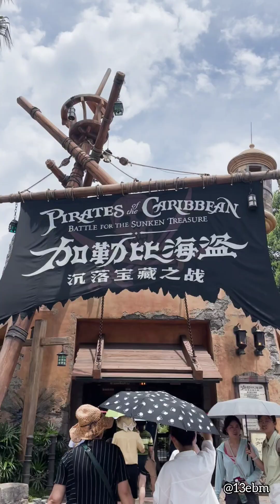Pirates of The Caribbean Battle For The Sunken Treasure SHANGHAI DISNEYLAND FULL HD RIDE ☠️⏳🏴‍☠️🌊